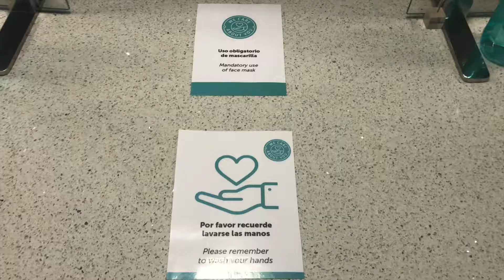Barceló Illetas Albatros – We Care About You | Barceló Hotel Group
Nuestro compromiso es que disfrutes de tu estancia con tranquilidad y por eso hemos creado el programa "We Care About You", que incluye un plan de medidas para garantizar que puedas disfrutar de tu próxima estancia en cualquiera de nuestros hoteles con total seguridad.

El Barceló Illetas Albatros - Adults only es un hotel solo para adultos (edad mínima 17 años) que disfruta de una excelente ubicación, a tan solo 15 minutos del centro de Palma de Mallorca, y cuenta con una idílica cala de acceso privado.

El hotel destaca por sus dos fantásticas piscinas exteriores, sus restaurantes en una gran terraza con vistas al Mediterráneo y sus habitaciones B-Room, de diseño minimalista y con la última tecnología en servicios y equipamiento.